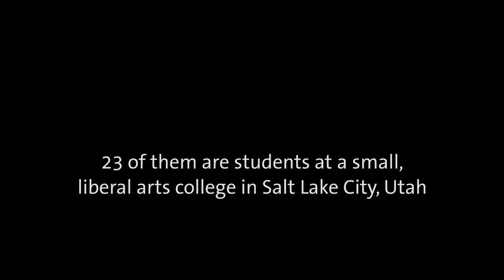Westminster Students in Sochi 2014